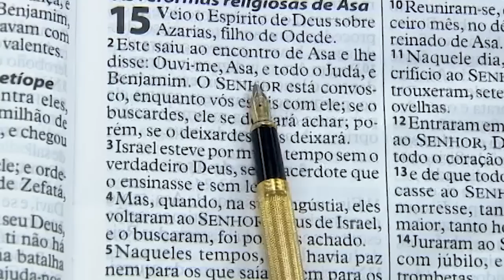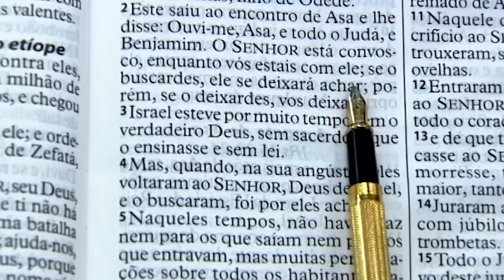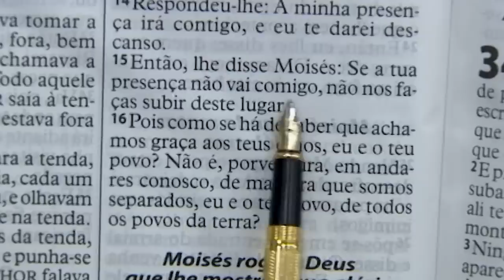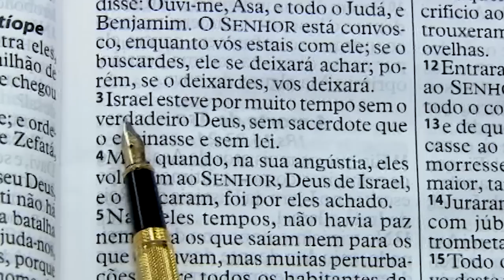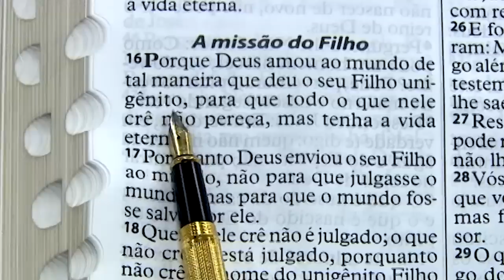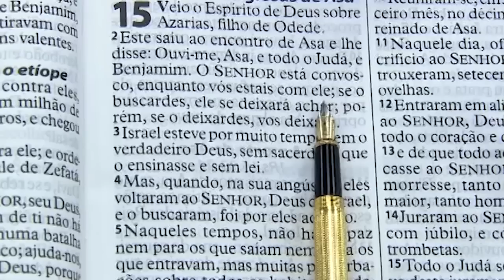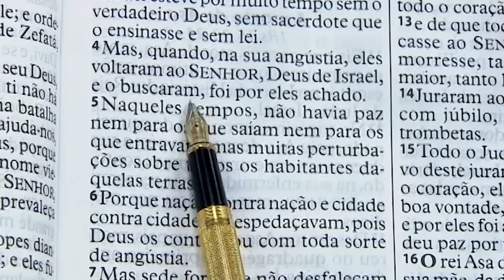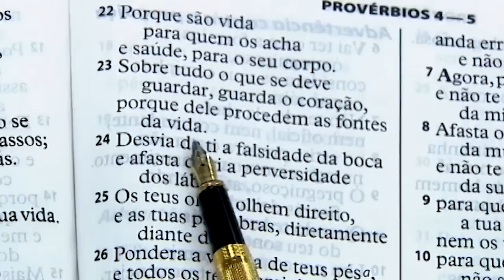Deus está com você // Ap Valdemiro 21/10/18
Hoje, o Pai está lhe dizendo: Eu nunca vou te deixar! Dê o play e assista a Ministração da Palavra de Deus com o Apóstolo Valdemiro Santiago. Aproveite para curtir e compartilhar com todos os seus amigos da FamíliaMundial e seja abençoado!